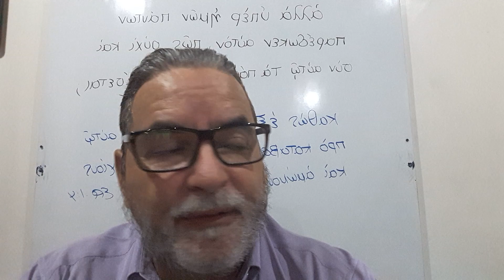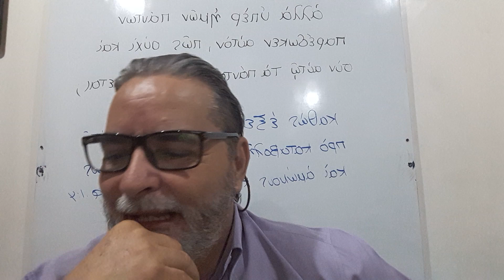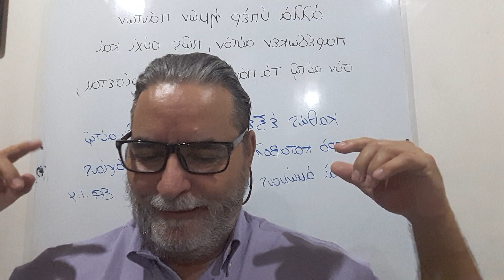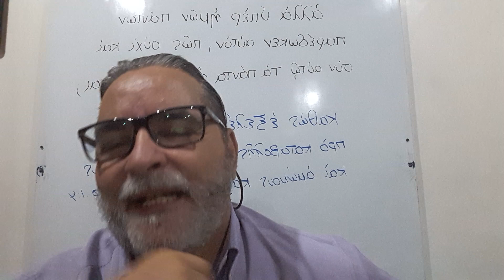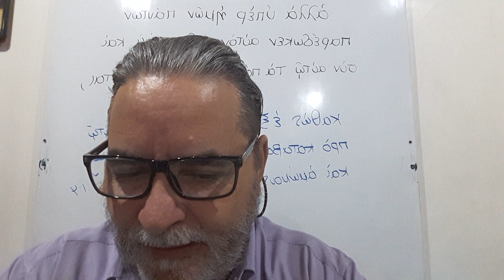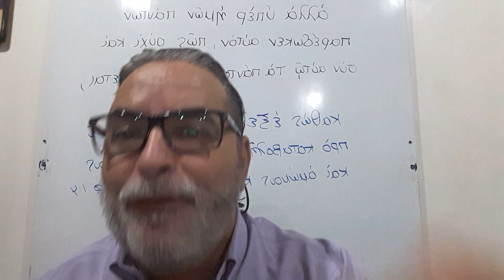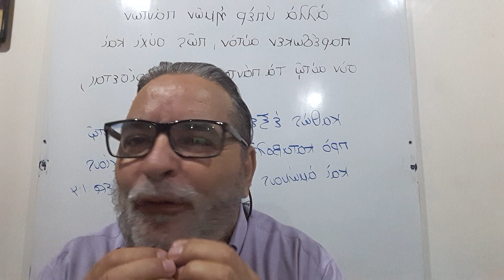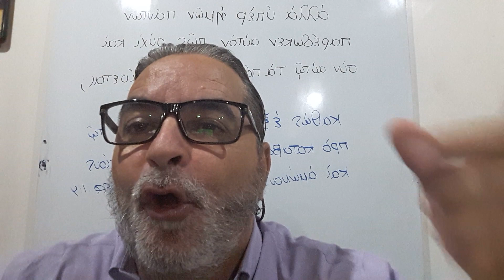Respuesta a Ángel demonio García alias "la bestia negra."